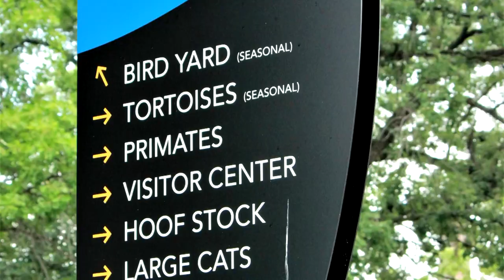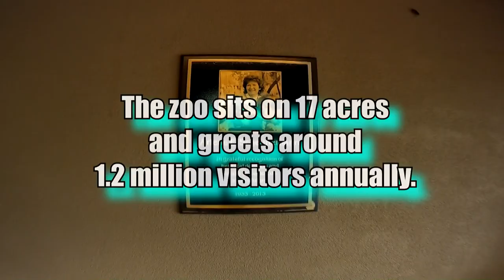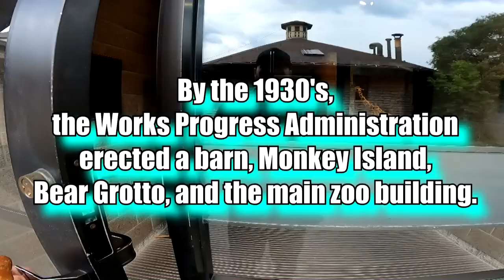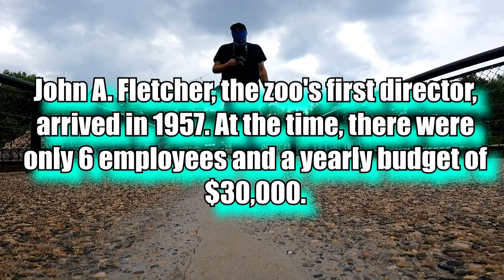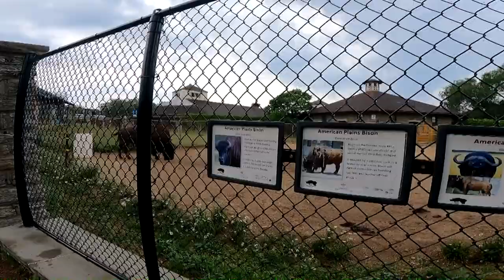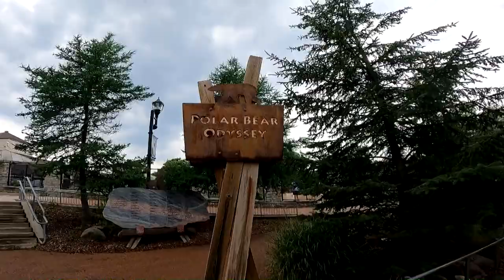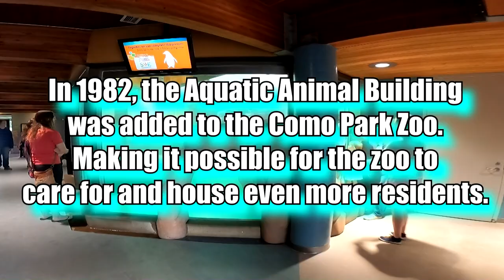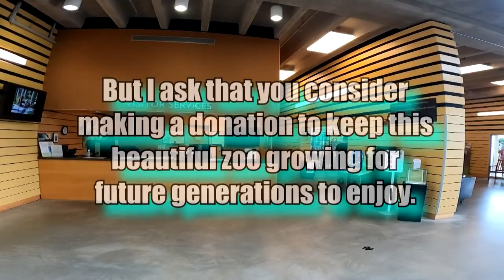The Como Park Zoo In St Paul Minnesota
Take a stroll on a rainy day through the Como Park Zoo in St Paul Minnesota.
You will see many animals and learn a little bit about the zoo's history.

Chocolate Cookie Jam/Night Run Away
by
An Jone

00:00 - Intro

00:20 - Skip Intro/Video Beginning

01:00 - Some History About The Zoo

01:15 - Primates

02:39 - A Little More Info

03:10 - Zebras

03:36 - Some More Info

03:43 - Giraffes

04:24 - Ostrich

05:00 - Lions

05:20 - Dall's Sheep

05:58 - Bison

06:40 - Polar Bears

07:43 - Puffin

08:25 - Sea Lion

09:20 - Seals

09:46 - Galapagos Tortoise

10:08 - Flamingos

11:00 - Zobota Cafe/Visitor Center

11:35 - Gift Shop

12:15 - Link To Marjorie McNeely Conservatory Video!